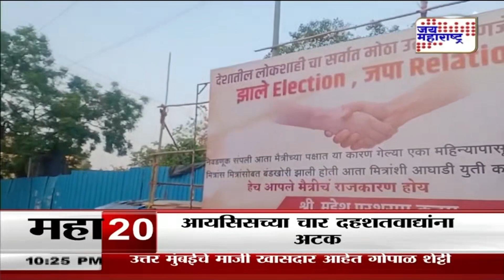Lok Sabha Election 2024 | 'निवडणूक संपली आता मैत्रीसोबत आघाडी करा' | Marathi News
महाराष्ट्रातील पाचव्या टप्प्याचे शेवटचे मतदान पार पडलं. या संपूर्ण निवडणुकीच्या रणधुमाळीमध्ये सत्ताधारी आणि विरोधकांमध्ये अनेक शब्दबाण निघालेले पाहायला मिळाले. (PLAY VIS)तर ठाण्यात निवडणूक संपली आता मैत्रीसोबत आघाडी करा अशा आशयाचा फलक लागला आहे. समाजसेवक महेश कदम यांनी हा फलक लावलाय.